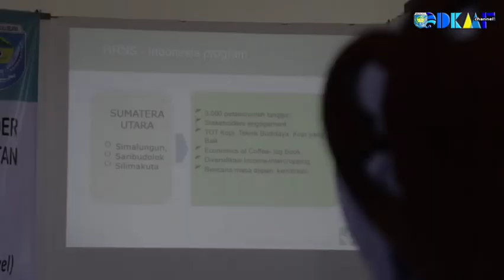LOKAKARYA SINERGI PROGRAM PEMERINTAH DAERAH OKU SELATAN